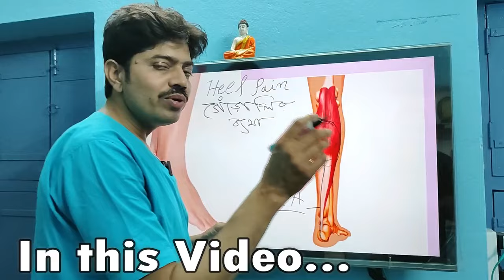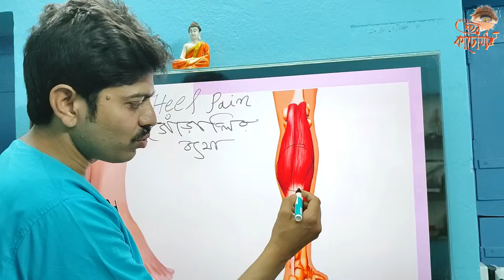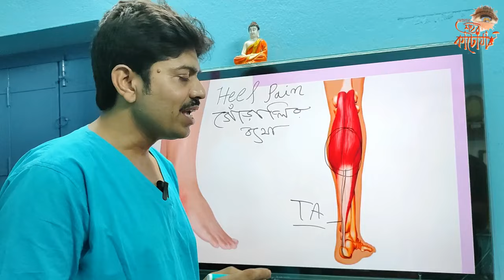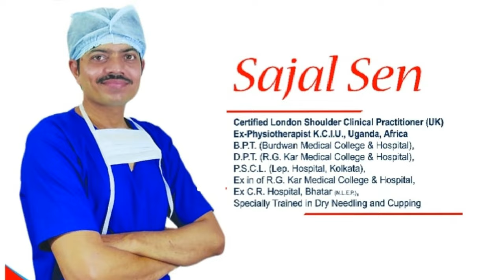গোড়ালির ব্যথা : কারণ ও চিকিৎসা | সমাধান এখানেই | Heel Pain | গোড়ালি ব্যথার ব্যায়াম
অনেক ক্ষণ এক জায়গায় বসে কাজ করছেন। উঠে হঠাৎ হাঁটতে গিয়ে দেখলেন মাটিতে পা ফেলতে পারছেন না। গোড়ালিতে ব্যথা। কিছু ক্ষণ পর হয়তো আবার তা কমতে থাকে।

পায়ের পাতায় প্লান্টার ফাসিয়া নামের একটি লিগামেন্ট থাকে। সেখানে টান ধরলেই গোড়ালিতে ব্যথা বাড়ে। এই সমস্যাকে বলে প্লান্টার ফাসাইটিস। এর প্রধান উরসর্গ হল গোড়ালিতে ব্যথা। মূলত পায়ের ওই অংশে প্রদাহ তৈরি হলে এমন তীব্র যন্ত্রণা হয়।

কী ভাবে এই ব্যথা নিয়ন্ত্রণে রাখা যাবে?

১) ওজন কম রাখা হল সবচেয়ে জরুরি।

২) উঁচু ও শক্ত সোলের জুতো ব্যবহার করলেও কিছুটা নিয়ন্ত্রণে থাকবে ব্যথা।

৩) নিয়ম করে বিশ্রামও নিতে হবে। অনেক সময়ে অতিরিক্ত বেশি হাঁটাহাঁটি পড়লেও প্রদাহ সৃষ্টি হয়।

৪) ব্যথার তীব্রতা কমাতে গোড়ালিতে বরফ সেঁক দেওয়া যায়।

অনেকেরই সকালে ঘুম থেকে উঠে মাটিতে পা ফেলতে সমস্যা হয় এই গোড়ালি ব্যথার কারণে। রোজ নিয়ম করে কয়েকটি কাজ করতে পারেন তাঁরা।

১) ঘুম থেকে উঠে নীচে নামার আগে খাটেই পা স্ট্রেচ করুন।

২) মিনিট দশেক স্ট্রেচিং করার পর, পায়ের পাতা মাসাজ করুন।

৩) একটি টেনিস বল পায়ের পাতার তলায় রেখে গোড়ালি থেকে আঙুল পর্যন্ত ঘোরান। শুধু সকালে নয়, দিনের যে কোনও সময়েই তা করতে পারেন। বলটি ঘোরানোর সময়ে হাল্কা করে তার উপর চাপ দেবেন।

তবে ব্যথা যদি তীব্র হয়, এমন সব নিয়ম মেনে চলার আগে চিকিৎসকের পরামর্শ নেওয়া জরুরি।